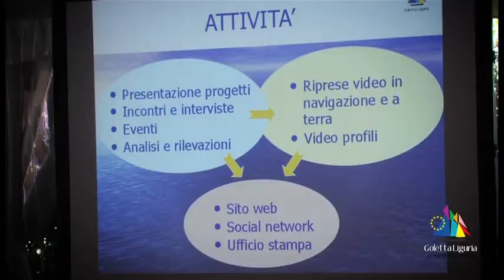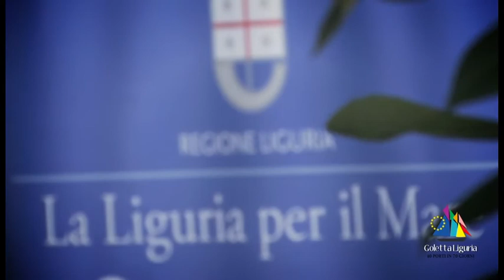Conferenza Stampa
Conferenza stampa per il lancio del progetto Goletta Liguria.